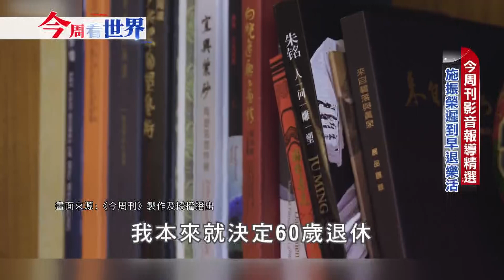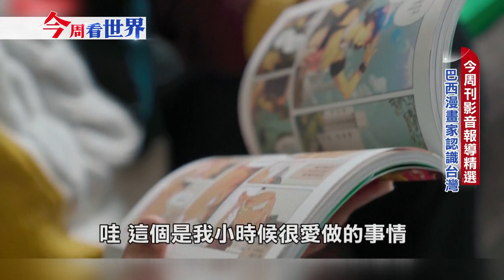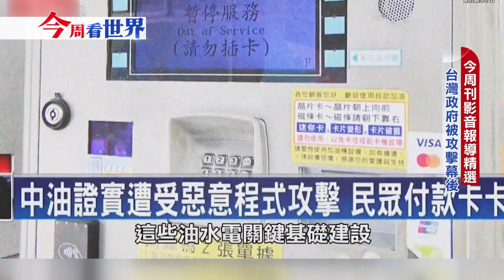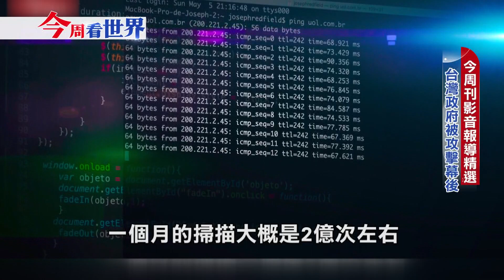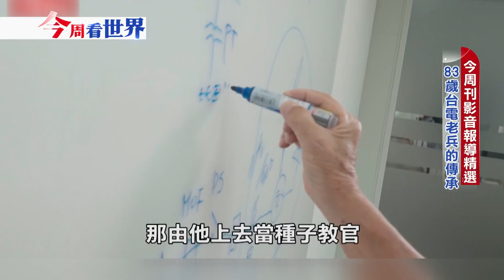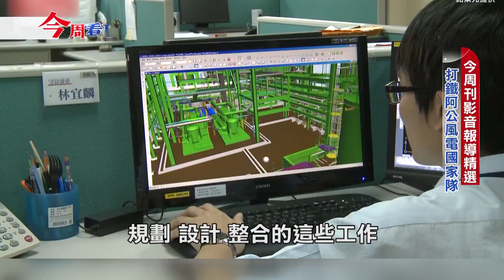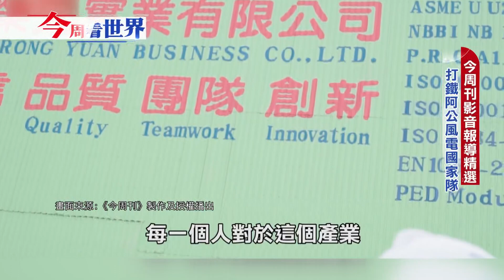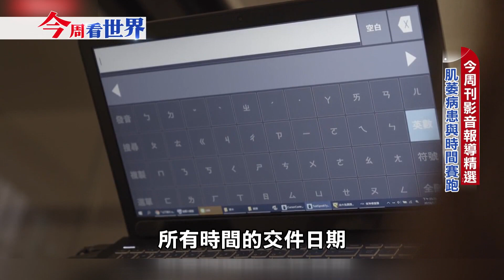【今周看世界】感動故事溫暖台灣 用生命力創造奇蹟！｜20210102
-站在第一線散播愛，張淑芬：堅持把溫度做出
-遲到早退樂樂活，重拾健康的施振榮
-比台灣人更「台」的巴西漫畫家，「用作品讓世界認識台灣」
-台灣政府每個月被攻擊3千萬次！「他們」背後目的是...
-帶年輕人顧軍事雷達、救彰化風機！ 83歲台電老兵的傳承大計
-為了養家手掌變形，阿公的「打鐵店」如今成風電國家隊
-為什麼我這麼努力工作，還是無法翻轉貧窮？
-讓挫折成為動力，她做回收扭轉人生
-與時間賽跑，肌肉萎縮症患者：至少我還活著！